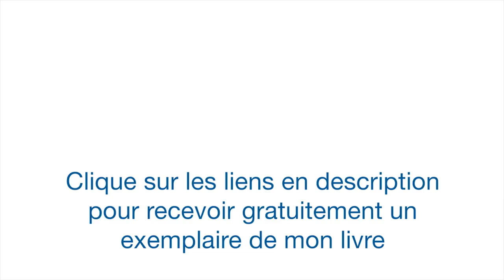🎤Alexandre Roth : Ce que l'on ne te dit jamais sur l'Entrepreneuriat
🎁 Je t'OFFRE mon LIVRE papier "Lettre d'un Entrepreneur à tous ceux qui veulent vivre leurs rêves"

Aujourd'hui interview toute particulière, car c'est Gaël, mon directeur exécutif qui m'interviewe sur l'envers du décors de 13 ans d'entrepreneuriat.

Je te révèle tout ce que l'on ne te dit jamais sur l'Entrepreneuriat !

Au menu du jour :
- Pourquoi l’entrepreunariat ?
- Quel est le VRAI prix à payer pour devenir libre financièrement ?
- L’entrepreneurial : est-ce vraiment pour tout le monde ?
- Mes routines pour garder la motivation et l'énergie et éviter le burnout de l'entrepreneur.
- (Mode de vie) Comment gérer sa différence au quotidien ?
- Ce que je pense des loisirs, des vacances et de la retraite…
- Comment conserver la flamme et ne pas se laisser engourdir par la réussite ?

   QUI SUIS-JE ?

   OÙ ET COMMENT ME SUIVRE ?

☞ Et surtout :
🎁 Je t'OFFRE mon LIVRE papier :
"Lettre d'un Entrepreneur à tous ceux qui veulent vivre leurs rêves"